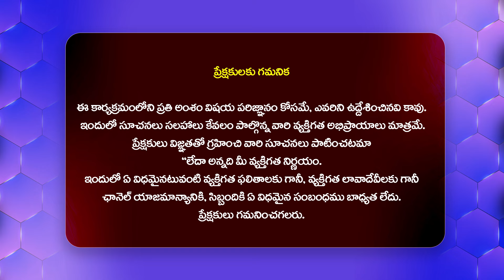జానీ మాస్టర్ డ్రైవర్ & బాధితురాలి సంచలన ఆడియో లీక్...'| jani Master Driver Shocking Audio Leak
Watch :జానీ మాస్టర్ డ్రైవర్ & బాధితురాలి సంచలన ఆడియో లీక్...'| jani Master Driver Shocking Audio Leak